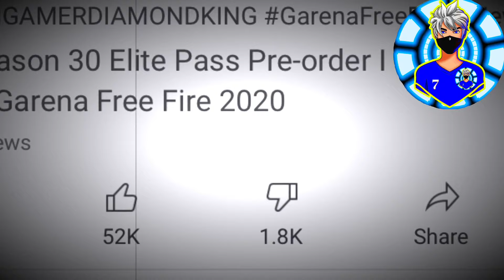Lokesh Gamer Noob Gameplay Funny Moments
VIDEO TITLE= Lokesh Gamer Noob Gameplay Funny Moments | lokesh gamer funny moments gameplay